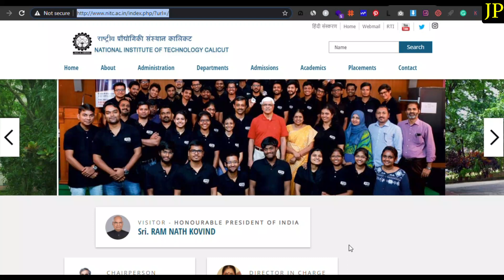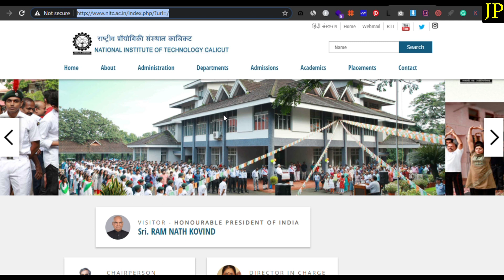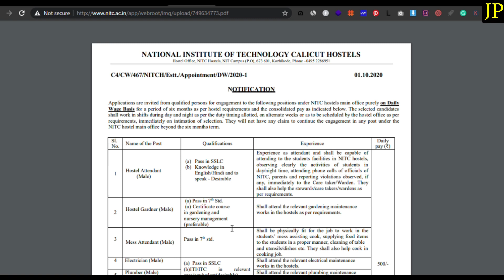Job Vacancy In Calicut | No Examination, Apply on Mobile | salary 15,000 | Job vacancy in kerala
job vacancy in kerala,kerala jobs,new job vacancy,latest job vacancy in kerala,kerala new jobs,job vacancy malyalam,job vacancy 2020,job after 10th,jobsi